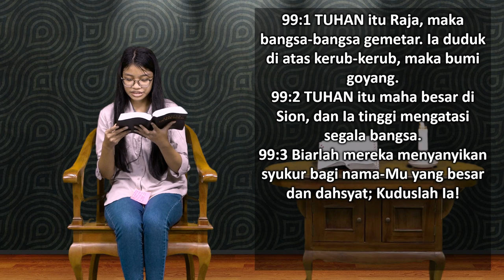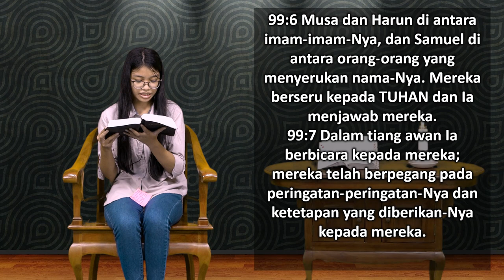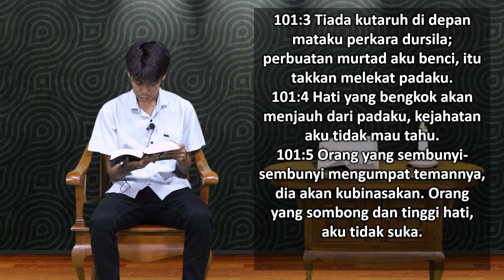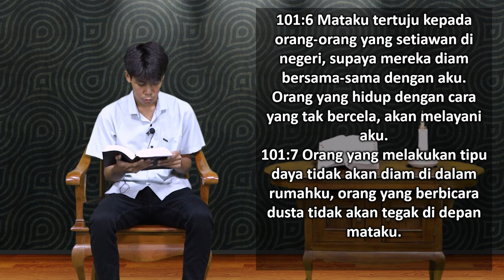Mari Membaca Alkitab | Hari ke 144 | Rabu, 24 Mei 2023